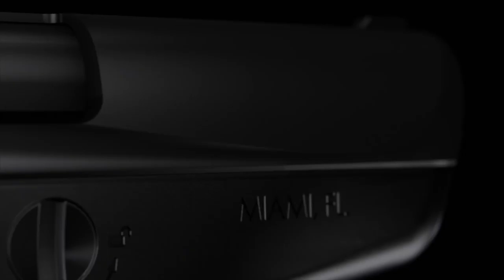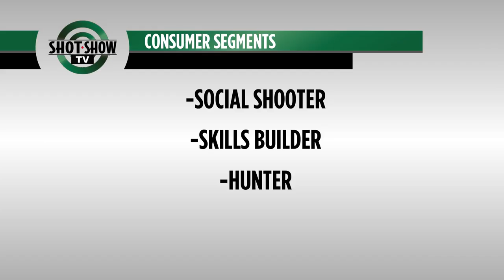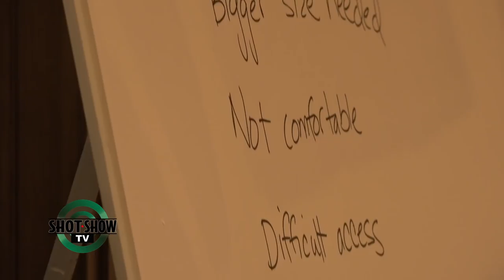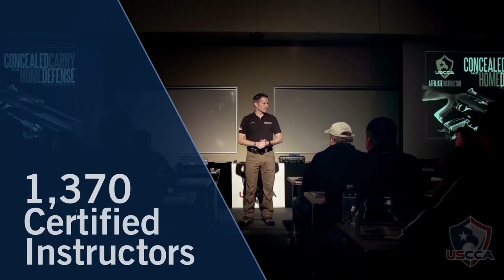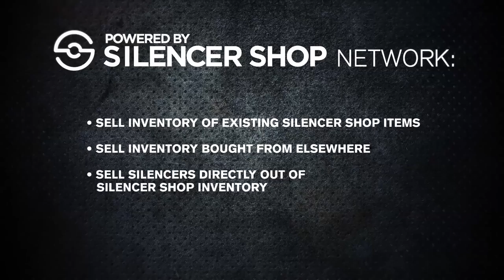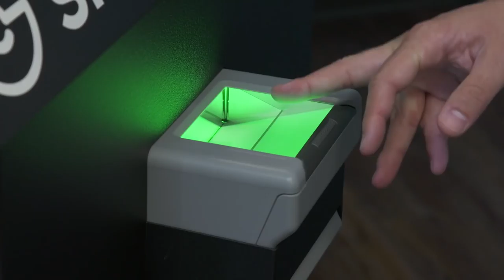SHOT Show TV Headlines from Thursday, Jan. 19 | 2017 SHOT Show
It's time to get ready and gear up for the largest trade show in the world for the firearms, ammunition, hunting and shooting accessories industry. SHOT Show TV brings you the must see moments from Day 3 both on and off the show floor at the 39th Annual SHOT Show on Thursday, January 19.